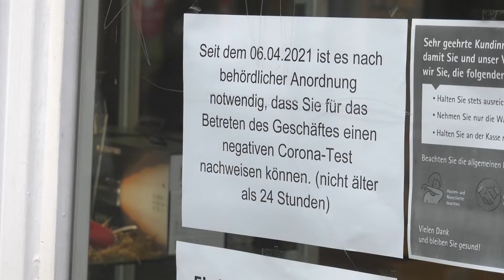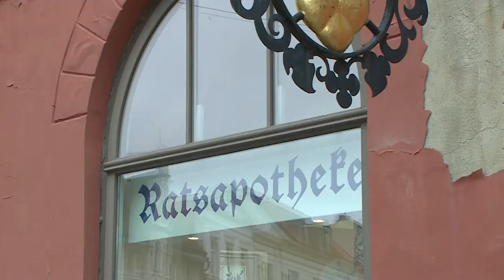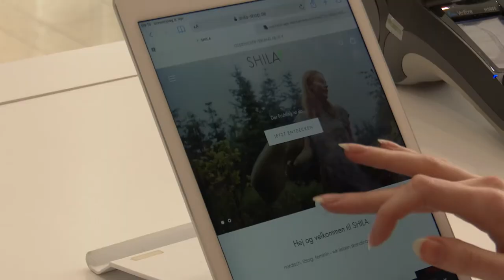Einkaufen nur mit negativem Test – Einzelhändler verlieren Kundschaft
Seit dem 6. April muss in Mecklenburg-Vorpommern ein negativer Corona-Test zum Einkaufen vorgelegt werden. Ohne diesen können Kunden unteranderem keine Mode und Möbel erwerben. Wir haben uns bei Einzelhändlern im Land umgehört. Positiv gestimmt sind die Inhaber nicht.